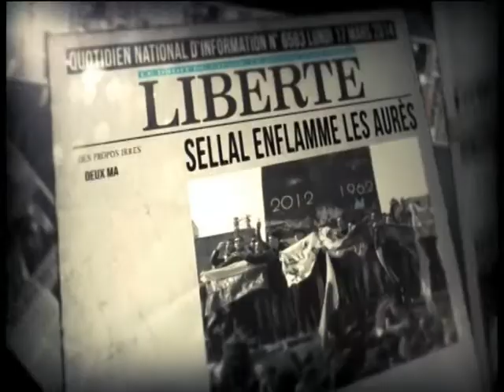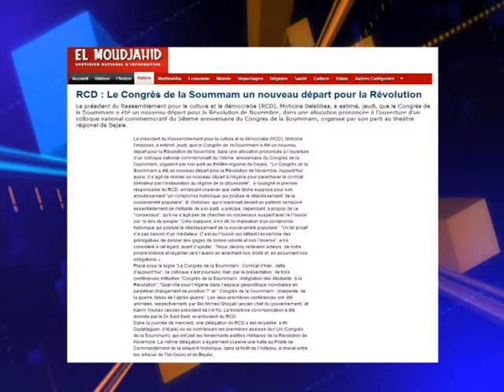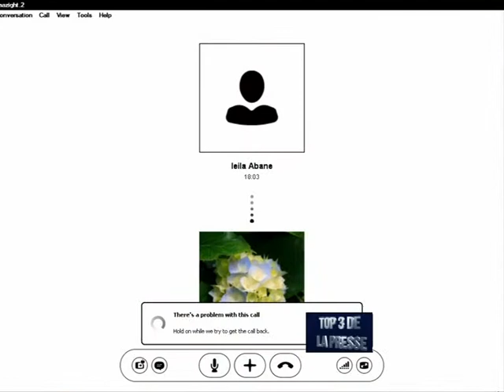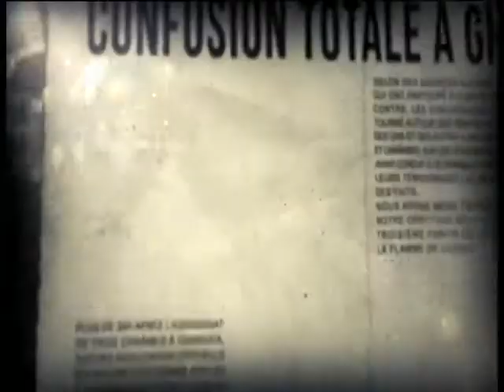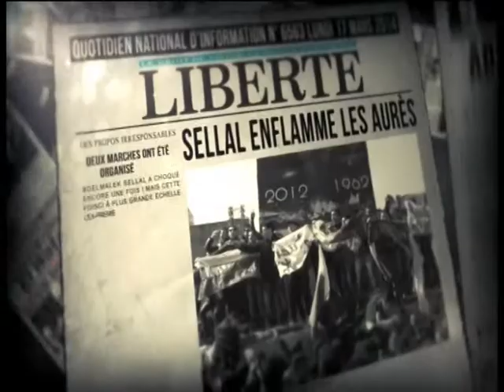Top3 29 08 14